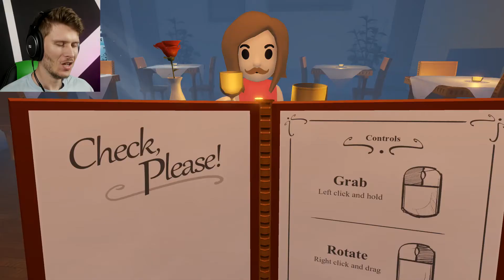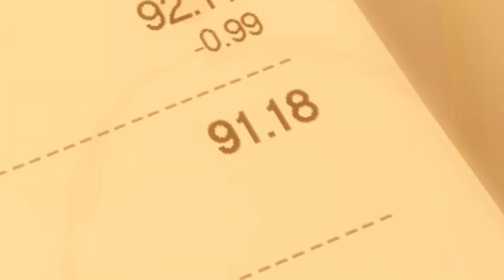ANGRIEST DATE EVER! | Check, Please!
Combining a dating simulator with a rage game, Check, Please! is a new indie game in which you must keep your date happy and perform her meticulous wants and needs with shaky ridiculous hand controls.

ANGRIEST DATE EVER! | Check, Please! rage game dating simulator indie game let's play gameplay